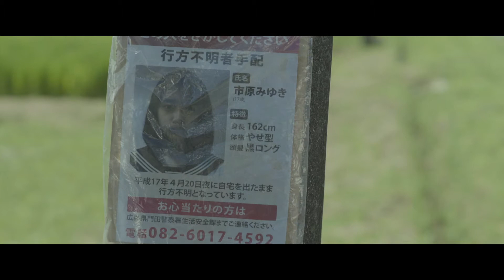フランス出身監督が日本で描く、セーラー服の幽霊の純愛物語『海の底からモナムール』 予告編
【あらすじ】
10年前、イジメに遭い、島の崖から飛び降りた女子高生・ミユキ（清水くるみ）は、「ただ愛されたい」という想いを抱き、17歳のままずっとこの瀬戸内海の浜にいる。
当時、ミユキが想いを寄せていたタクマ（桐山漣）は、同じく島出身のマツ（前野朋哉）に連れられ、それぞれの彼女・カオリ（三津谷葉子）とトモヨ（杉野希妃）と一緒に、卒業後初めて島に戻ることに。
その島では去年、かつて近所に住んでいた同級生のリカが溺れて死んでいた。「あの浜に行くな」と言う忠告を聞かず、浜でキャンプをする4人。夜、浜でミユキを見て、テントに駆け込むタクマ。海で泳いでいたカオリは、誰に足を引っ張られ、危うく溺れそうに。果たして4人は、無事に帰京できるのか

出演：
桐山漣　清水くるみ
三津谷葉子　前野朋哉　杉野希妃

ロナン・ジル監督作品
エグゼクティブプロデューサー:田中弘樹、小野光輔、ロナン・ジル、門田大地
プロデューサー:福島珠理、近藤まほ
コプロデューサー:ニコラ・ポラキ、サンドリン・ポラキ、オリビエ・ガルシア
脚本:ロナン・ジル
撮影:ドミニク・コラン
照明:村地英樹　 録音:國分玲 美術:竹島卓也、木元哲治　助監督:市原大地
編集:パスカル・ラティル 　特殊効果:ヴァンサン・ヴァカリザ
記録:夏都愛未 　衣装:福島瑞栄 　ヘアメイク:元村玲花 　制作担当:和田裕也
制作プロダクション:和エンタテインメント、LES PRODUCTIONS CRESSAC
共同制作プロダクション:HD SYSTEM
配給:アルミード
協賛：広島マツダ、鉄板焼お好み焼き　元就

2017 /日本・フランス/カラー/シネマスコープ/ 5.1 / 84分
©Besoin d’Amour Film Partners